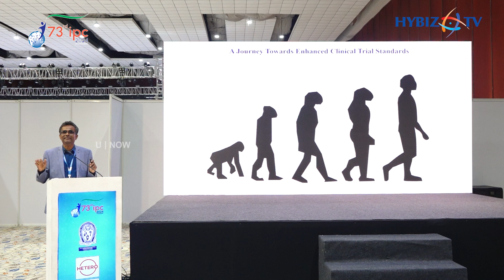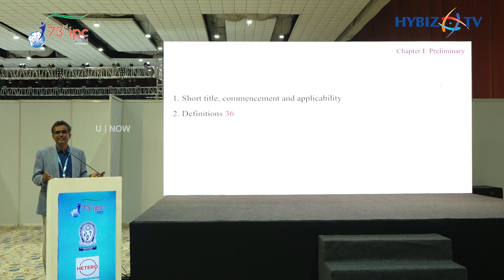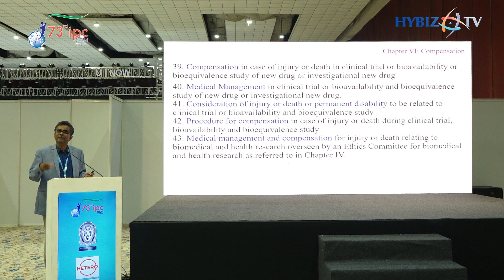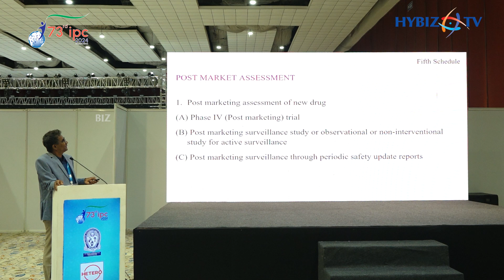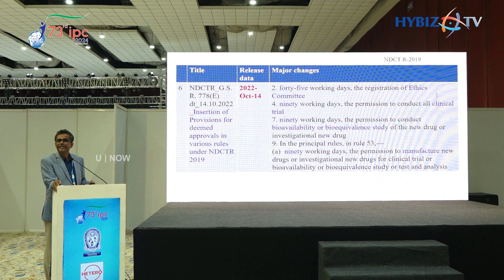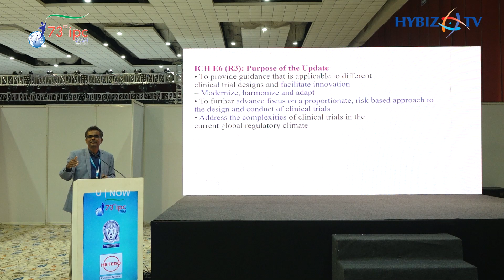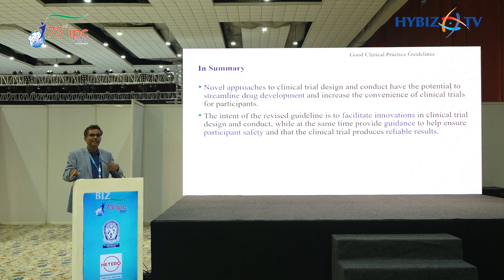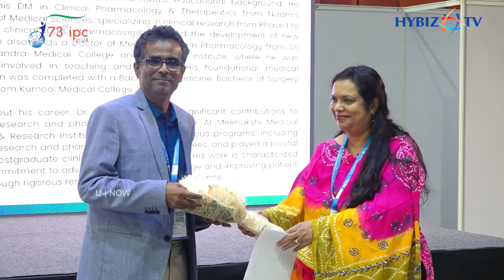Regulatory Considerations Of Clinical Trials | Dr.C Prabhakar Reddy | IPC 2024 | Hybiz